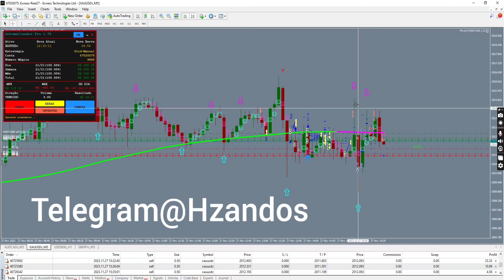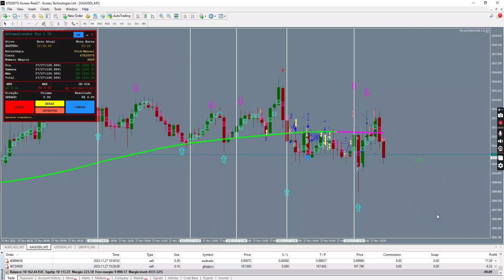FOREX :The Best Gold Scalping indicator/Strategy. Live trading on real account.